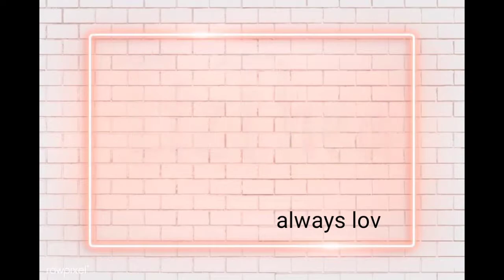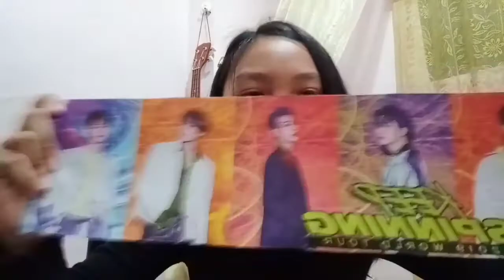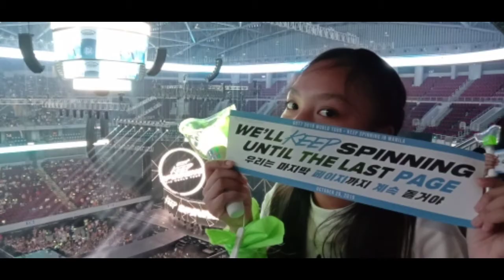GOT7 KEEP SPINNING CONCERT IN MNL 2019 experience | got7 Philippines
hey you're here in my vlog, ItzThea!
SO HAPPY I GOT TO SEE THEM AT THEIR LAST CONCERT✧
they look 10x better i swear

special thanks to my unnie (yk who u are), 사랑해요

bgm's
•dreams
•you n' i

​always love♡

socmeds//
    - strawvhery